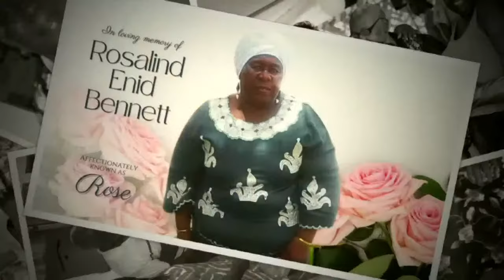In loving memory of Rosalind Enid Bennett also known as 'Rose'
Join us and the family of Rosalind Enid Bennett also known as 'Rose' of Robinson Lane, Damarie Hill, Guaico, Sangre Grande as we celebrate her life on Thursday 11th April, 2024. The funeral service will be streamed live from the Chapel of Wight's Funeral Home, 17 Toco Road, Sangre Grande.